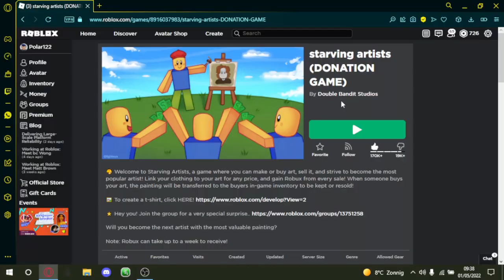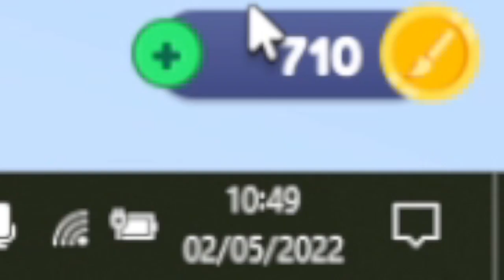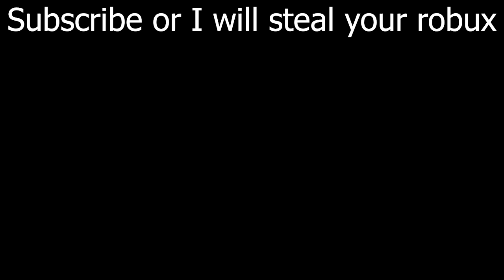How to make infinite Robux (Starving Artists)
clickbait titles for the win